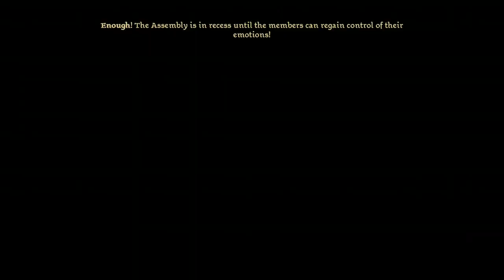dragon age origins episode 110